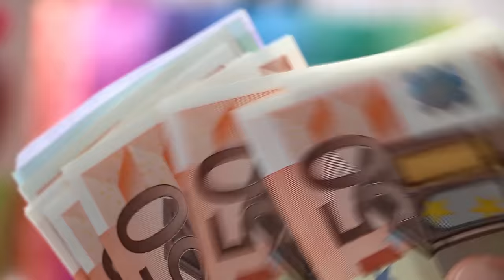JE SUIS INTERDIT DE CE PARC D’ATTRACTION !